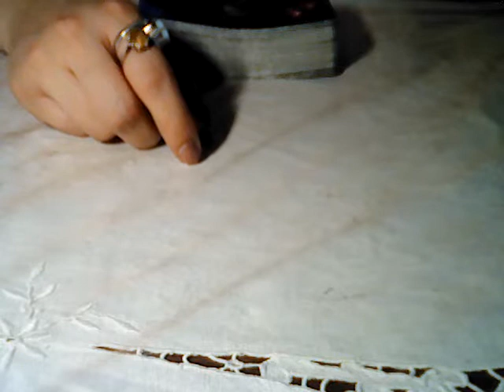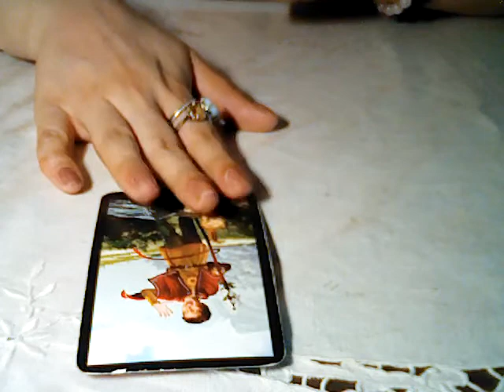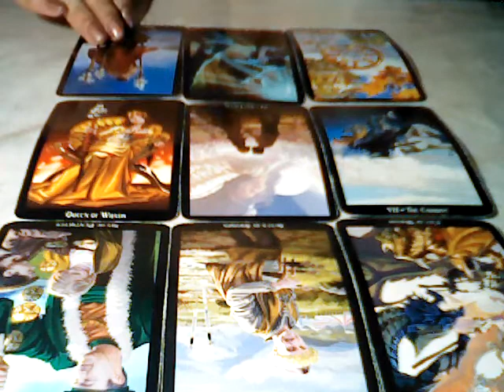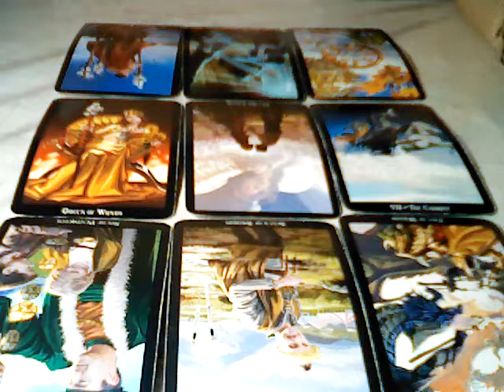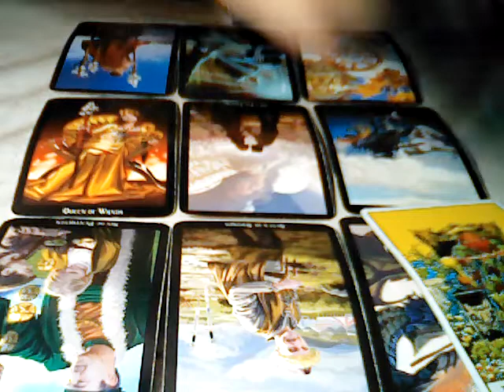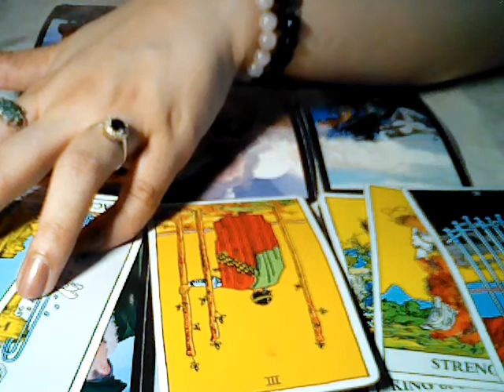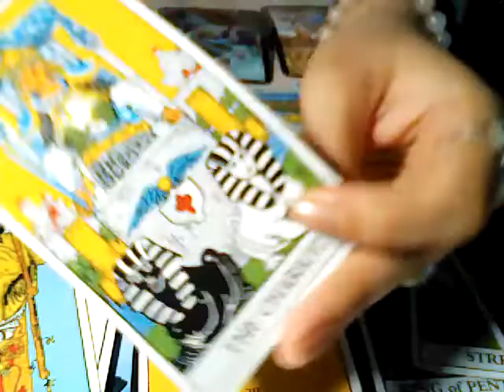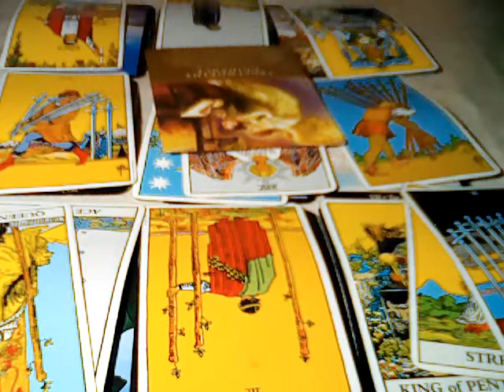AQUARIUS JUN'19: STRONG SOULMATE CONNECTION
PERSONAL READINGS